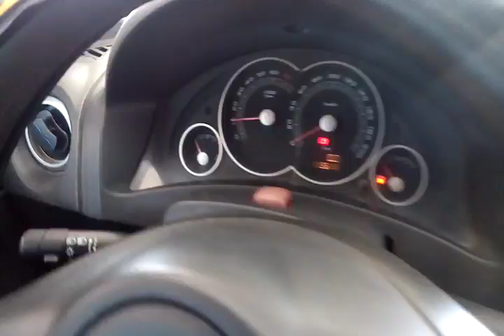113718 - GM / CELTA 4P SUPER 07/08